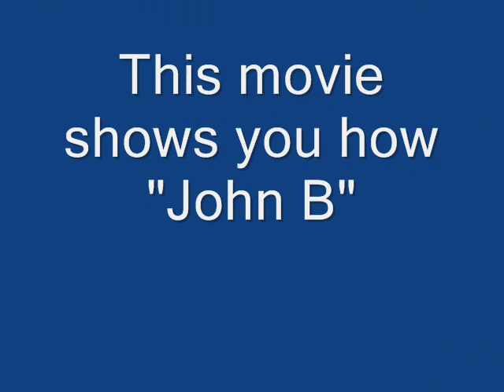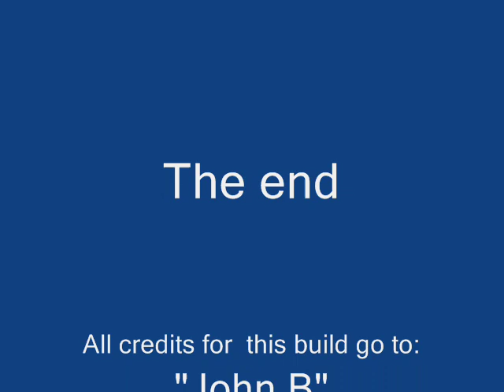SPIDERMAN microcar promo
Spiderman microcar